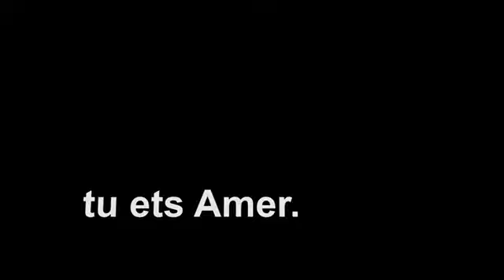Ruta de les Ermites a Ràdio Martorell | Vila d'Amer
Fragment d'àudio del programa "Sendes" de Ràdio Martorell emès el 17/05/2017, on l'amerenc Paco Samblàs, com a membre de junta del Grup Excursionista Esquelles, parla dels encants patrimonials i naturals de la Ruta de les Ermites.

viladamer.cat tu ets Amer.